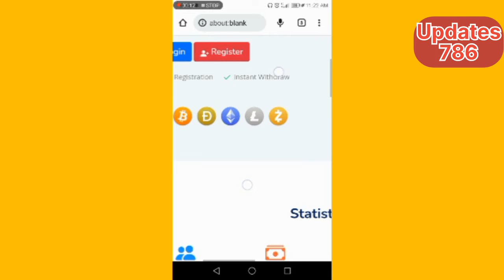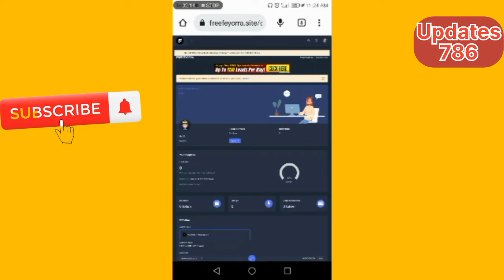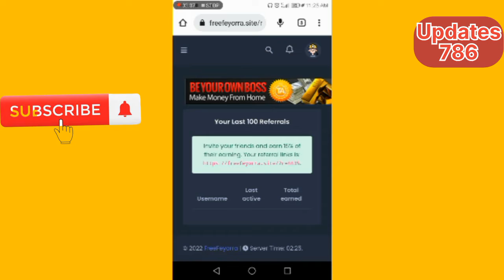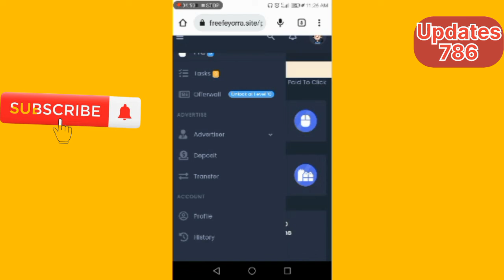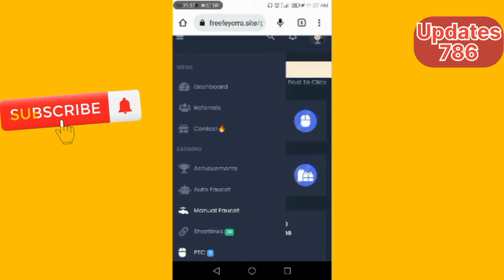New Crypto Mining Site || Free Bitcoin Crypto Website || New Bitcoin Site Without Investment || 2022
CHANNEL Description.